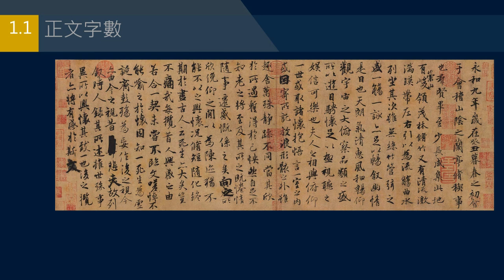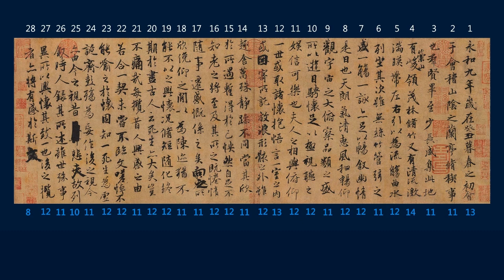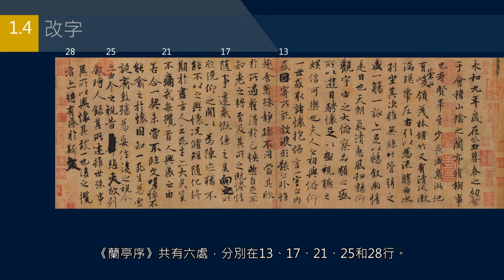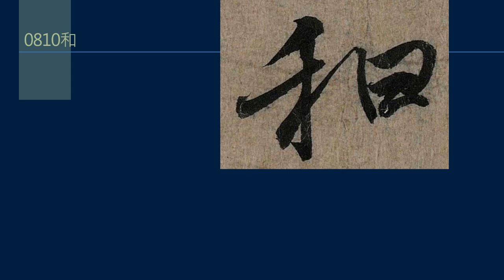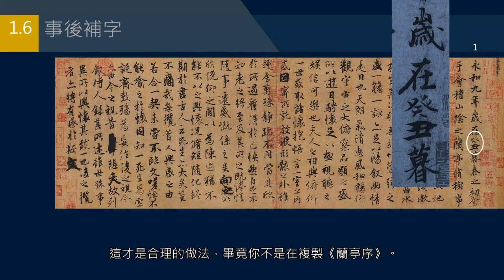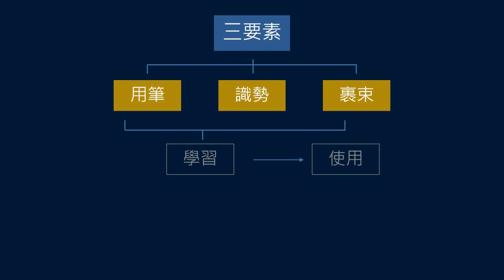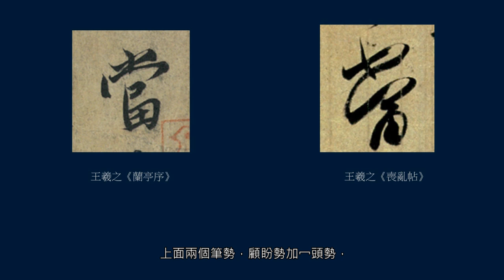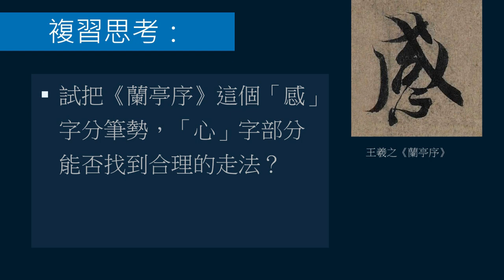黃簡講書法：八級課程行書08─《蘭亭序》概覽﹝修訂版1﹞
這堂課開始具體講一本行書字帖：王羲之 《蘭亭序》 ，我將逐字分析，以幫助各位學習王羲之行書。

第一堂課大致看一下 《蘭亭序》總貌，用紙、行數、總字數、字的大小、以及修改處、刪除處、增添處. 等等。

要臨習一本字帖，首先要會讀帖。讀帖之關鍵，必須讀出一個字的用筆、取勢和裹束的特點。

《蘭亭序》並非是王羲之最好的行書作品，今後課程會把 《蘭亭序》和王羲之其他作品對照。